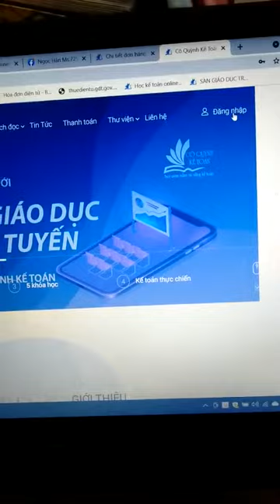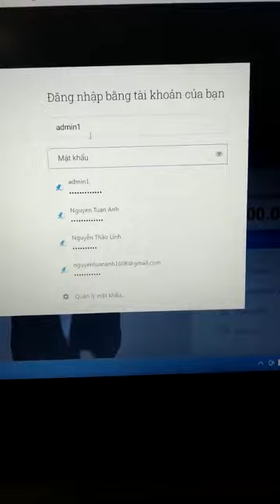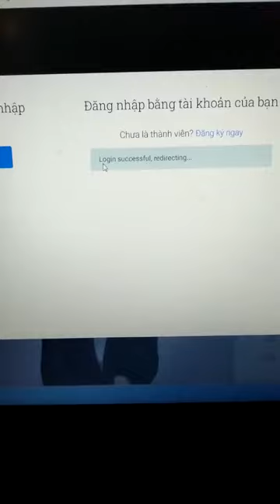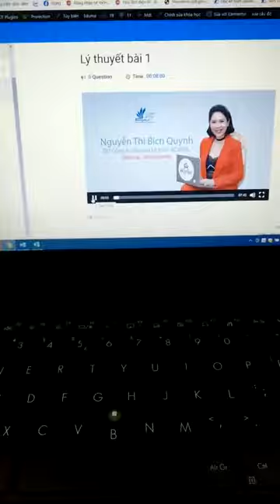Hướng dẫn vào học sàn trực tuyến coquynhketoan.edu.vn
Huong dan vao hoc tren san truc tuyen coquynhketoan.edu.vn

Đào tạo kế toán chuyên nghiệp, có tâm. Đó là tôn chỉ làm nghề của cô Quỳnh.

Khóa học của cô Quỳnh kế toán đã giúp biết bao người thoát khỏi tình trạng bế tắc, thất nghiệp hoặc thay đổi hoàn toàn nhận thức những người đang làm nghề kế toán. Khóa học cam kết đảm bảo đầu ra, nên các bạn hoàn toàn yên tâm "đã học là có nghề, ra nghề là có việc". Kể cả người mất gốc kế toán hay người trái chuyên ngành cô Quỳnh đều cam kết học tới khi xin được việc ở vị trí kế toán tổng hợp với mức lương khởi điểm trên dưới 15 triệu/tháng.
1. Call hoặc Zalo: 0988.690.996
4. Nền tảng học trực tuyến